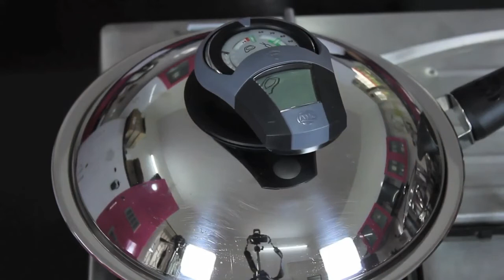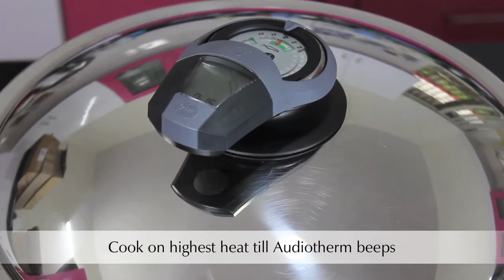Veg Dum Biryani | AMC Cookware | 32cm Primus 9.5Ltr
AMC Cookware India Pvt Ltd
Mr.Prakasam . Branch Managar